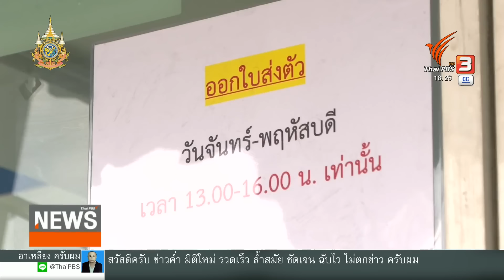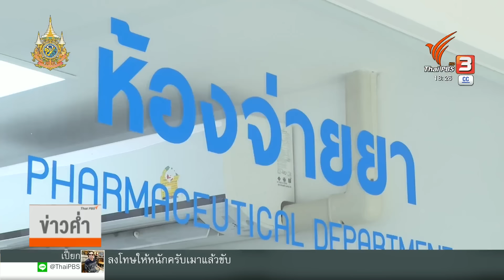ปัญหาส่งตัวผู้ป่วยสิทธิบัตรทองยังไม่ได้ข้อสรุป | Thai PBS News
ปัญหาการส่งตัวผู้ป่วยตามสิทธิหลักประกันสุขภาพถ้วนหน้าหรือบัตรทอง ยังไม่ได้ข้อสรุป พรุ่งนี้ (25 มี.ค.) สปสช.มีนัดหารือกับ กทม.เพื่อเร่งคลี่คลายปัญหา